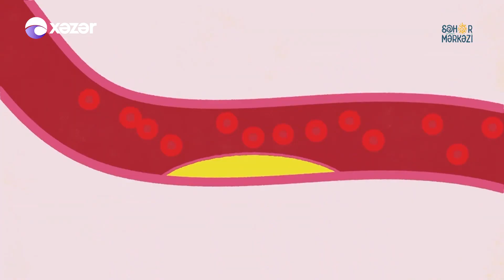Soğan Haqqında Maraqlı Faktlar | Səhər Mərkəzi